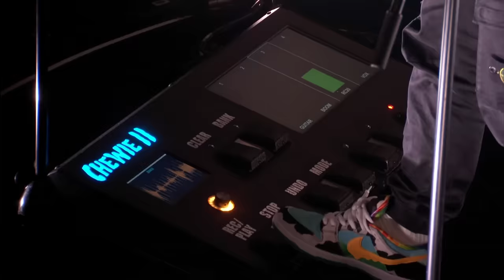Mega Mentor Ed Sheeran Performs "Shivers" | NBC's The Voice Live Finale 2021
Ed Sheeran performs "Shivers" during the Live Finale on The Voice.

The four-time Emmy-winning musical competition series "The Voice" returns with multi-platinum recording artist, Grammy Award winner, and talented actress Ariana Grande claiming her red chair alongside superstar Coaches Kelly Clarkson, John Legend, and Blake Shelton as they return for Season 21. Carson Daly returns as host. The show's innovative format features four stages of competition: Blind Auditions, Battle Rounds, Knockouts, and Live Performance Shows.

This season's Battle Advisors include Jason Aldean (Team Kelly), Kristin Chenoweth (Team Ariana), Camila Cabello (Team Legend), and Dierks Bentley (Team Blake). For the Knockouts, one superstar Mega Mentor will work with all the coaches and their teams.

In the Live Performance Shows, the top artists will compete against each other weekly during a live broadcast, and the television audience will vote to save their favorite artists. In the end, one artist will be named "The Voice" and receive the grand prize of a recording contract.